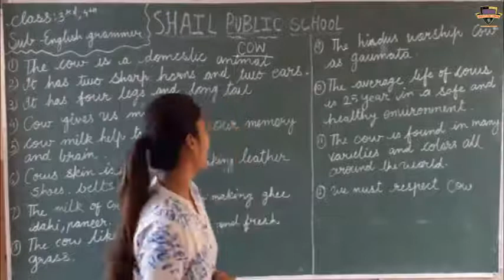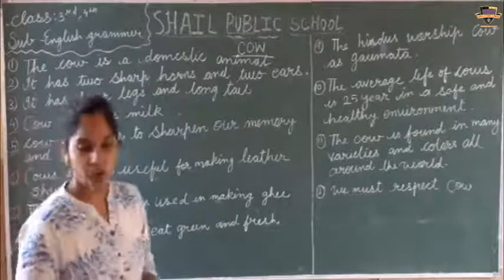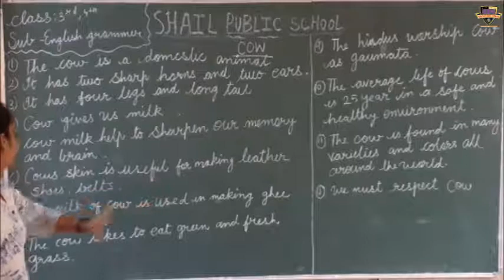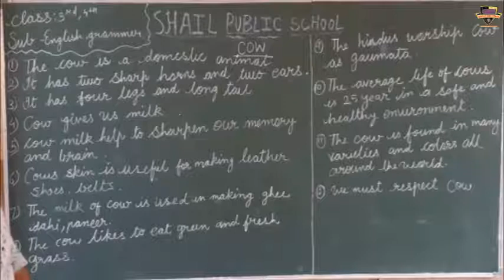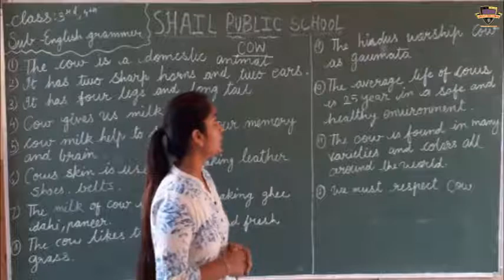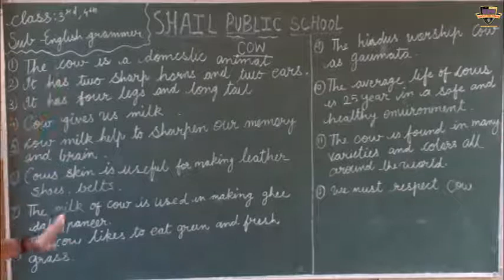SPS class 3rd, 4th, English (grammar)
class 3rd, 4th, English (grammar)